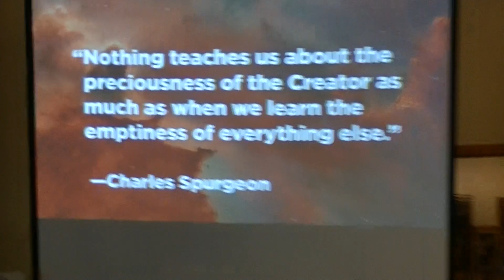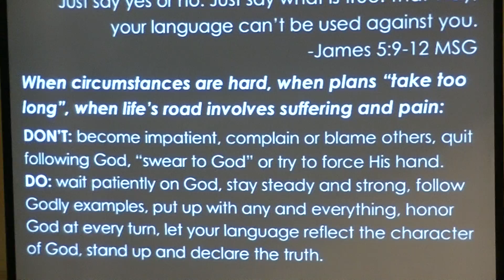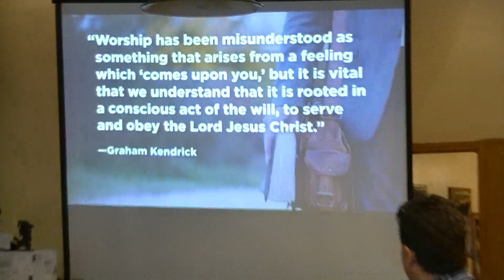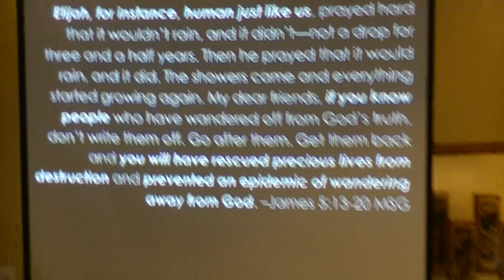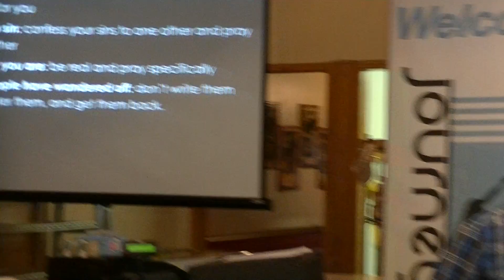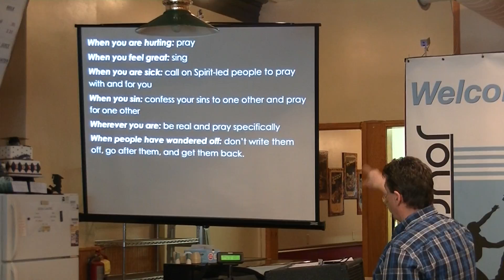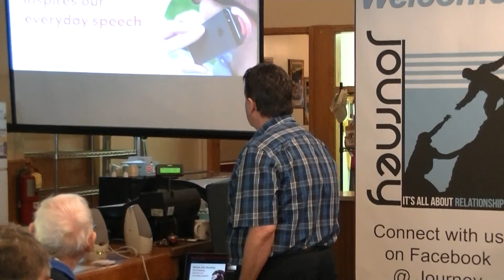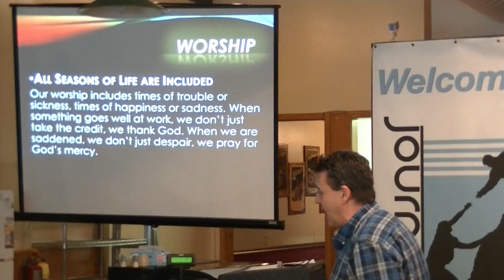6/24/18 - Whole Life Worship - Part 1 of 2